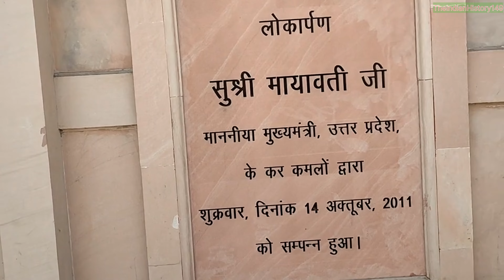Noida k sabse famous aur sabse bada park|Hathi park & Mayawati Park|Dalit samparh sthal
Noida k sabse famous aur sabse bada park|Hathi park & Mayawati Park